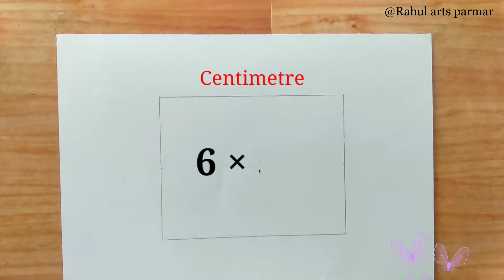Butterfly Easy Drawing | How To Draw Butterfly | Black Marker Pen Drawing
Free Hand Drawing  | Step By Step |  Drawing Tutorial  | Easy Drawing | Pencil Sketch | Art Video

Used : - Black Marker and Doms Pencil .

 ● Commission work 👇
 ◆ Order Online

◆ Drawing Tools that i use 👇

Mechanical pencil

Blending stump

Makeup brush

Doms Pencil

White Gel pen

Apsara pencil

Pencil Extenders

Photocopy Papers

● Expensive Materials ●
● Realistic Drawing Materials ●👇

Smooth Graphite Pencil

Staedtler Graphite Pencil

Faber castel 9000 Pencil -

Artline Graphite

Charcoal Pencil

Charcoal Sticks

Conte paris carbon Pencil

Machanical Pencil 0.3,0.5

Sakura white Gel Pens

Artline pens
● Erasers 👇

Tombow zero Eraser

Pencil Eraser

Kneadable Eraser

Battery Eraser

ivory Paper

Cartraidge Paper

Fixative Spray

Display Book
● Color Pencil 👇

Skin tone colour Pencils -

Staedtler color Pencil -
My mic